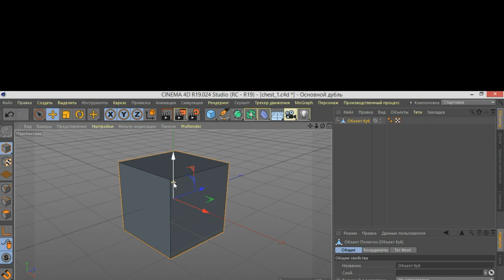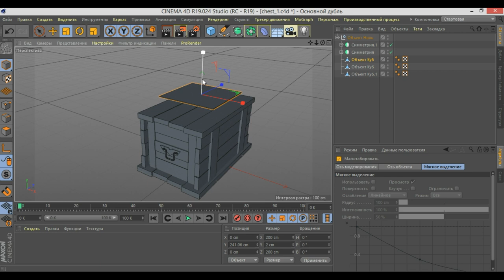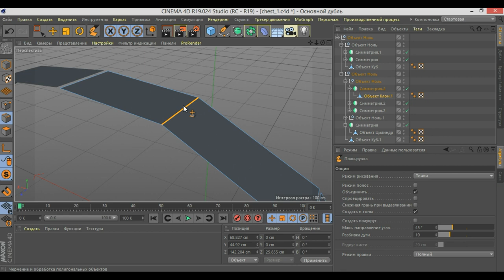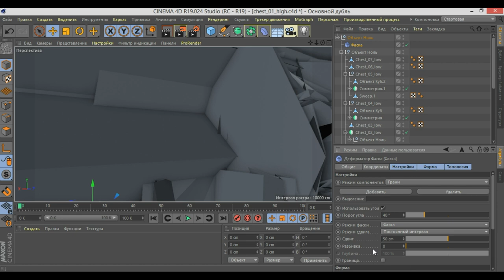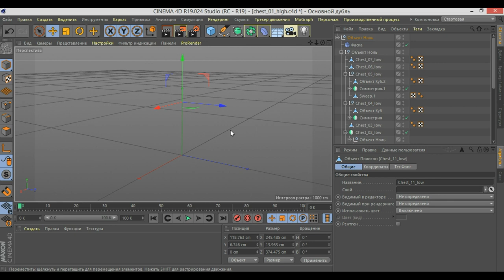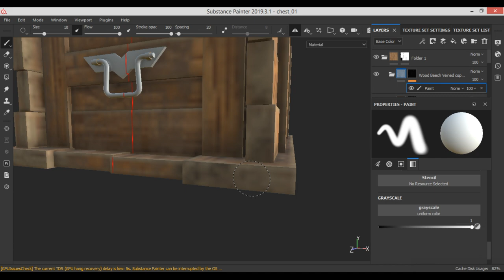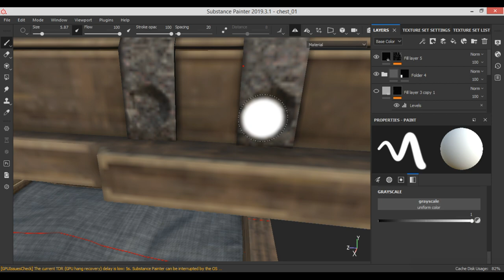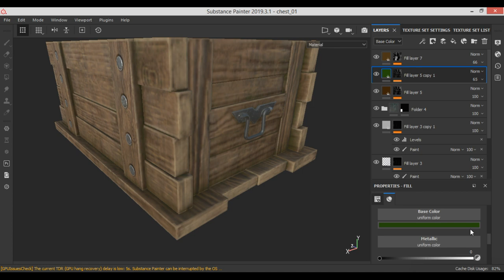Timelapse 3D modeling wood chest. Cinema4D, RizomUV, Substaince painter, Marmoset Toolbag.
Timelapse 3D modeling wood chest.For this work I use: Cinema4D, RizomUV, Substaince painter, Marmoset Toolbag.

Gurren Lagann OST Disc 2 - 08 - Spin, Spin, Spin, Spi!؟ ⁄ Mawatte Mawatte Mawatte Mawaa!؟ ⁄ ...